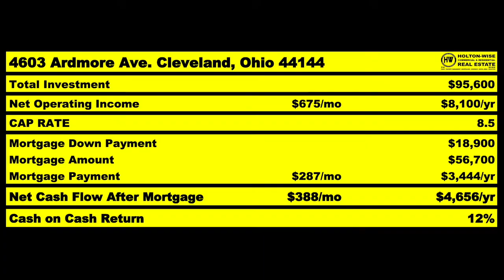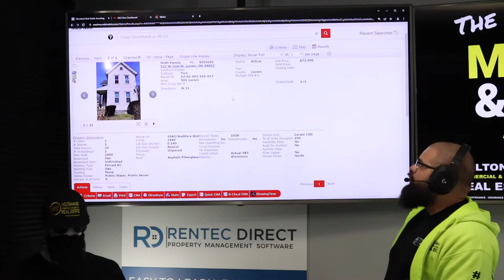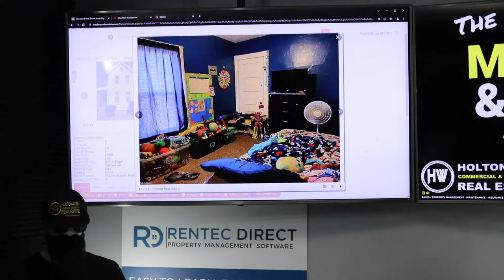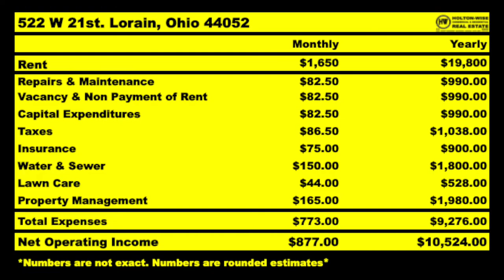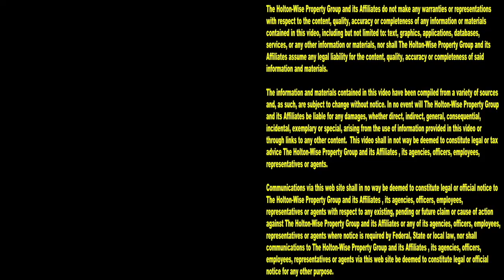The San Diego Market is Dead | MLS Search & Analysis 1,778 - 522 W 21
The days of making money buying rental properties in San Diego, California are over. Being a real estate investor in San Diego is no longer something that the average American can do. In San Diego, the American dream is dead. San Diego's housing is priced at an all time high. Anti-landlord regulations are commonplace in San Diego as well as the rest of California. San Diego real estate investing is dead. Luckily for you, there are other options. During the 1,778th episode of The MLS Search & Analysis Show, rental property investing expert James Wise is showing an investor from San Diego the benefits of having a real estate team out of state. James is showing Californians how they can work with HoltonWise to start real estate investing online out of state. James is providing an out of state investor with a real estate investment analysis on an undervalued duplex in Lorain, Ohio. This duplex in Lorain can be bought for pennies on the dollar when compared to the astronomical prices of California housing.

📺 HELPFUL RESOURCES
Holton-Wise FAQ